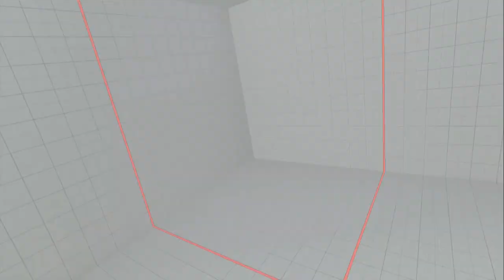SFV AE - Gun Slinga (Zeku) vs Problem-X (M. Bison)